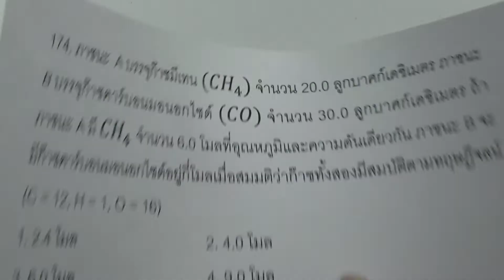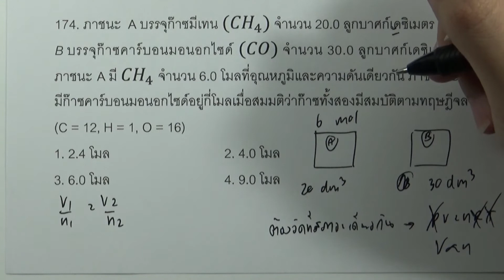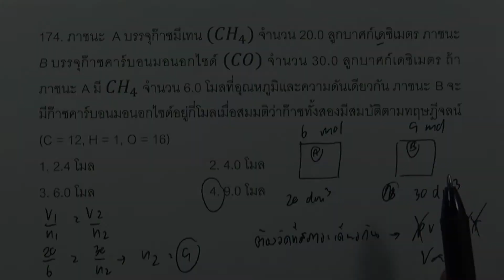โจทย์เคมี ม.ปลาย ปริมาณสัมพันธ์ : ข้อ174